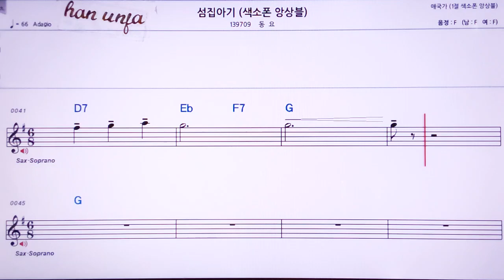💖섬집아기 (색소폰 앙상블)/동요 👍MR,노래방, 악보, 코드,Karaoke With Sheet Music